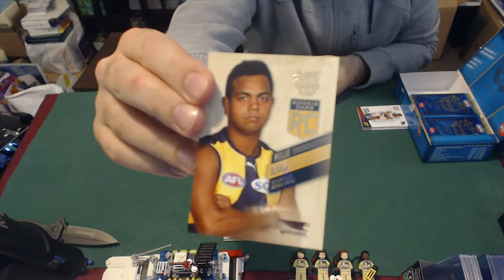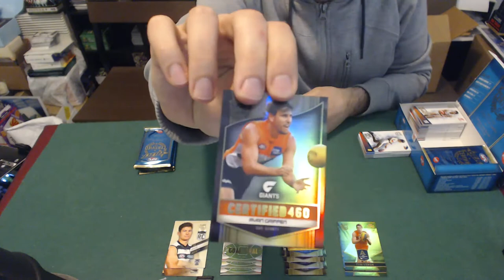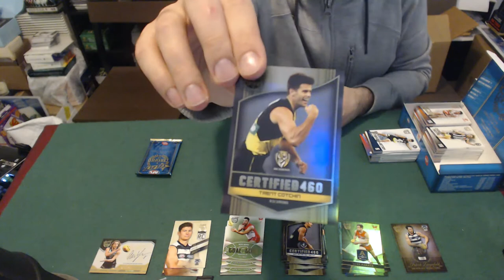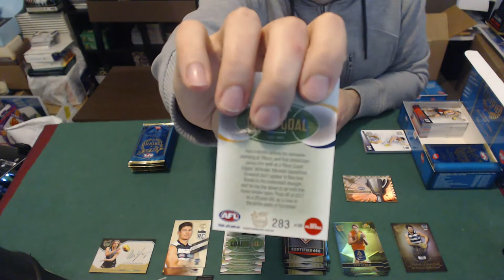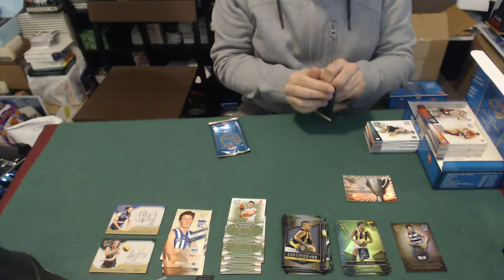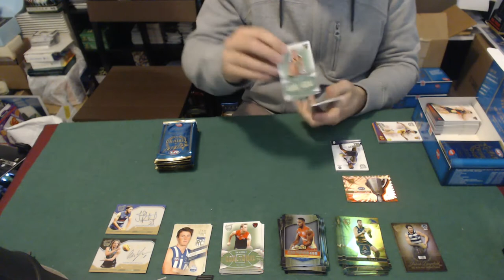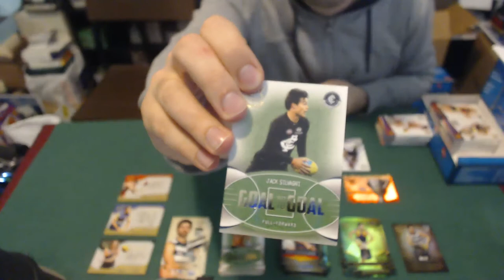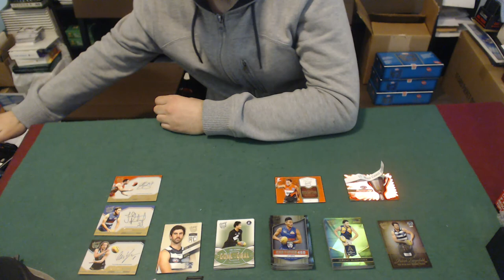2017 AFL Certified Football #703 - Live Break (24/08/2017)